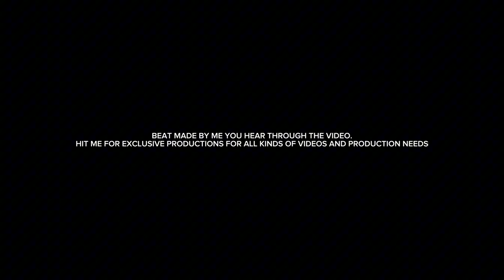PLAN FOR MY NIGHTMARES AND SUCCESS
My perspective on finding purpose and staying motivated till you find success and what it means to you.